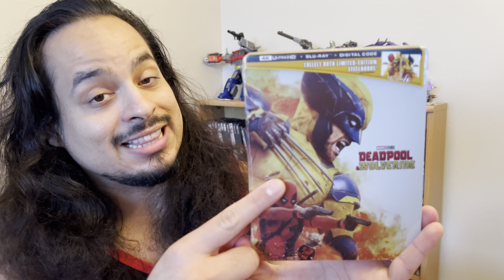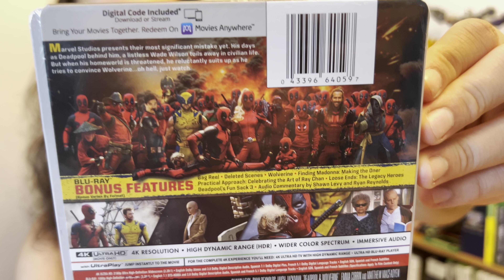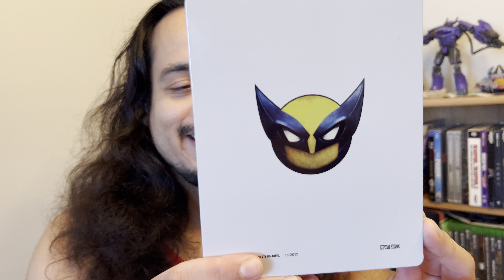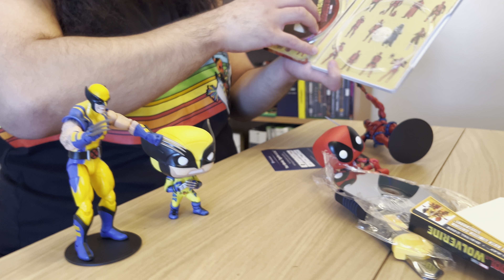Early Unboxing: Wolverine & Deadpool Movie Before Official Release | Exclusive Marvel Preview!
I’ve got something super exciting for you today – an early unboxing of the brand new Wolverine and Deadpool movie that’s officially dropping tomorrow!

I can’t wait to show the details with you. This movie is an absolute must-watch for any Marvel fan like me.

If you’re as hyped as I am about Wolverine and Deadpool teaming up then stick around.